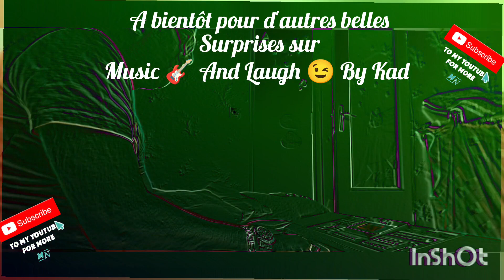موسيقى صامتة المرحوم حسني Cheb Hasni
موسيقى صامتة المرحوم حسني                                        Cheb Hasni Sentimental

Un kit Pour une meilleure
 Qualité audio merci

Un partage Max a ceux
 que vous aimez merci

A bientôt pour d'autres belles surprises

Sur  Music 🎸 And Laugh 😉 By Kad